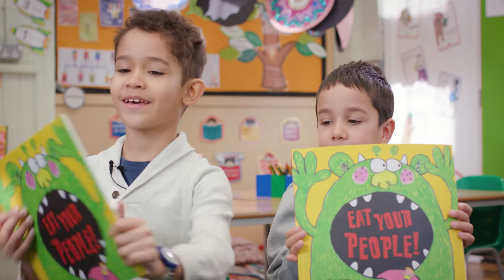Laugh Out Loud Book Awards 2017 Picture Book Shortlist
We asked children to tell us what they thought about this year's Laugh Out Loud Book Awards Picture Book shortlist.